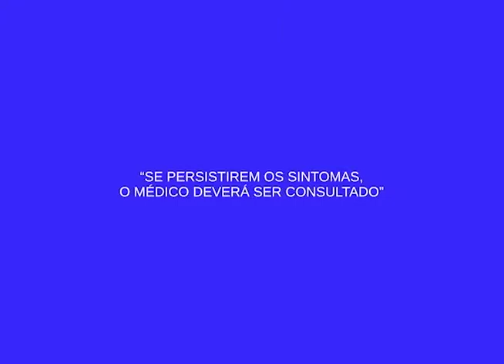Ministério do Trabalho de todos estados se reúne para atualizar modernização e tecnologias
02º BLOCO AGORA 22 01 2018 - Ministério do Trabalho de todos estados se reúne para atualizar modernização e tecnologias